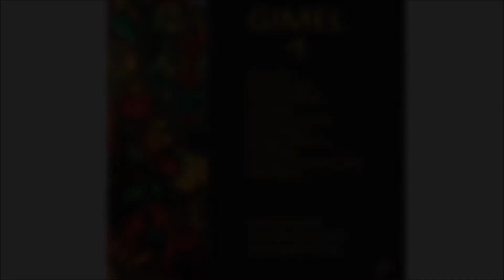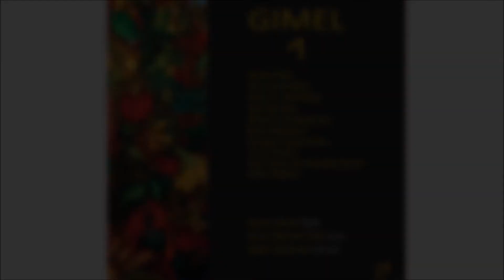Aris Carastathis - Countless Stars - Gimel // Iwona Glinka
Nowy album Iwony Glinki GIMEL, składa się z dziesięciu kompozycji, napisanych przez dziesięciu współczesnych kompozytorów: Aarona Altera, Grega Bartholomae'a (USA), Louisa Sautera (Francja), Christos Sp. Anastassiou, Spiros Mazis, Yiola Voutsina-Papagiannidi, Elena Papari, Dimitris Tsimpanos, Yiorgos Vassilandonakis i Gerassimos  Voutsinas (Grecja). W każdym przypadku są to światowe premiery nagrane przez solistów specjalizujących się w wykonawstwie muzyki współczesnej: Iwony Glinki (flet), Leszka Lorenta (wibrafon) i Adama Eljasińskiego (klarnet). Sześć utworów zostało skomponowanych na flet i wibrafon, a pozostałe  są  na flet solo, flet altowy, flet basowy i piccolo, a na flet i klarnet.
Płyta została nagrana we wrześniu 2017 roku w Warszawie i jest zwieńczeniem prac nad kompozycjami, często dedykowanymi polskiej flecistce Iwonie Glince, która w swoich dwóch rozprawach doktorskich poświęciła temat współczesnej muzyki fletowej.

Tracklista:

Aaron Alter
01. Introspective Blues #1 for flute and harp
Aris Carastathis
In the Light of an Invisible Moon for flute and harp
02. I Dusk
03. II Deep Sea
04. III Countless Stars
05. IV Amidst Waves
Keith R. Gamling
Duality for flute and harp
06. Agitato
07. Andante dolore
08. Scherzando vivo accelerando
09. Sotto voce cantabile
Hari Kanakis
10. 39 Degrees East for flute and harp
Dimitris Kostopoulos
11. So far away op.11 for flute, clarinet and harp
Rene Nikolaou
12. Miriam for solo alto flute
Giorgos Papamitrou
13. Echoes for flute and harp
14. Meltemi for solo alto flute
Louis Sauter
15. Laissez-moi mes rêves for flute and harp
José Jesus de Azevedo Souza
16. Calling Gestures for flute and clarinet
17. Day dream for flute and harp
Peter Walton
18. Soliloquy for solo flute